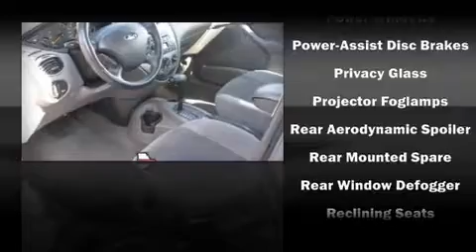2002 Ford Focus ZTS SD in Buford, GA 30518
4525 Nelson Brogdon Blvd.

The 2002 Ford Focus. This 4 door, 5 passenger sedan provides exceptional value as a pre-owned vehicle It features an automatic transmission, front-wheel drive, and a 2 liter 4 cylinder engine. Dynamic proportions are achieved thanks to stylish alloy wheels, fitting perfectly inside the fenders. It also arrives with a Carfax history report, indicating just one previous owner. Are you ready to experience this vehicle for yourself?